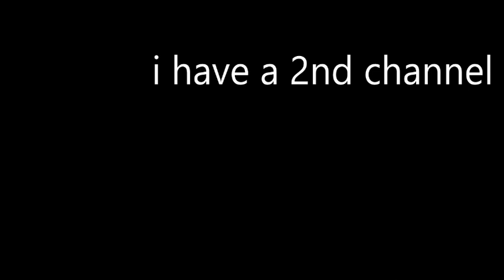My 2nd Channel...